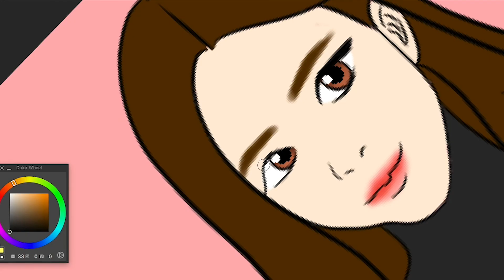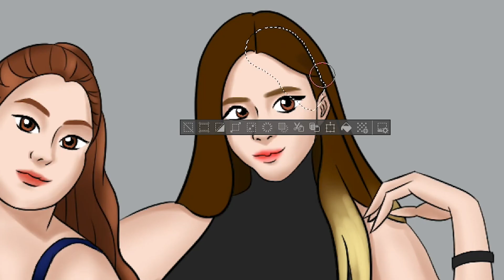DRAWING KPOP MV SCENES | ITZY "WANNABE" MV | Rubi Artwork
Hi guys! Just drawing out new Kpop M/V'S while in quarantine.
Who do you want to see next?
Take Care :)
-Rubi